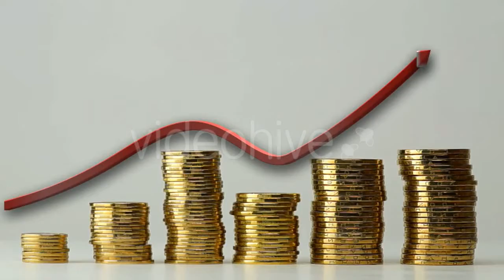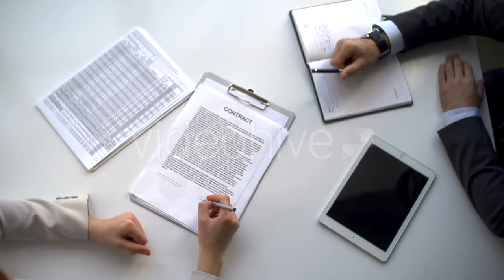Massage the Forehead and Face - (medical) | Stock Footage Mega Pack +40 items